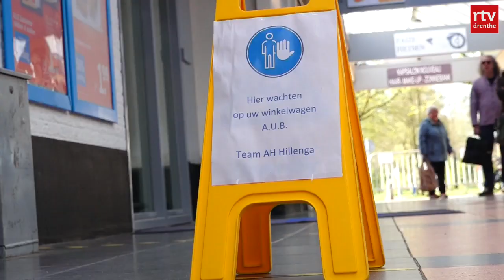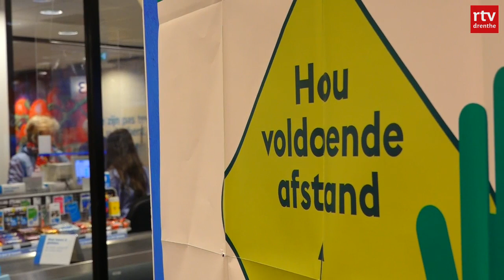Paasboodschappen doen met anderhalve meter afstand, lukt dat?